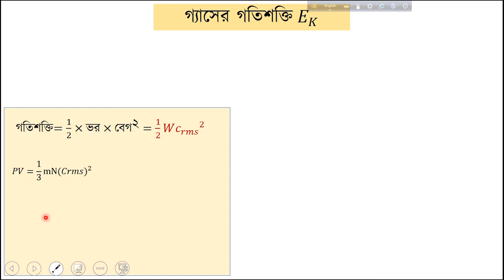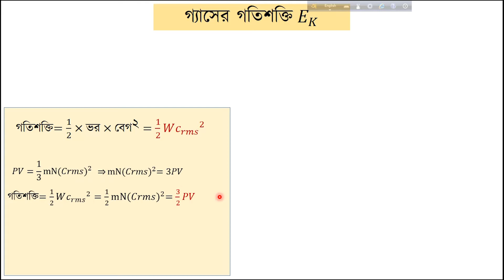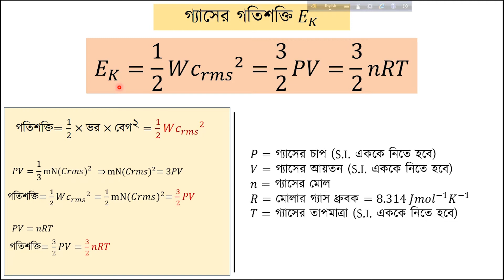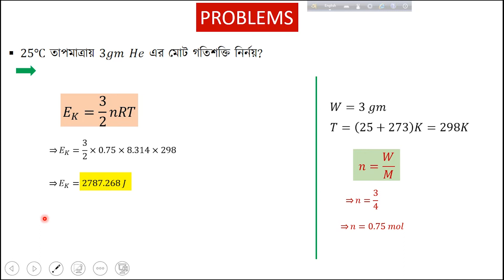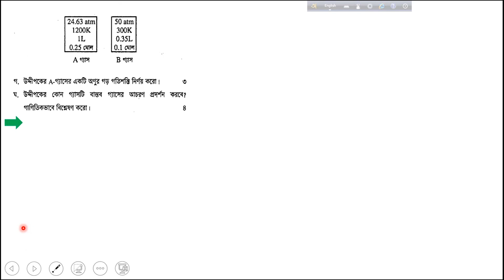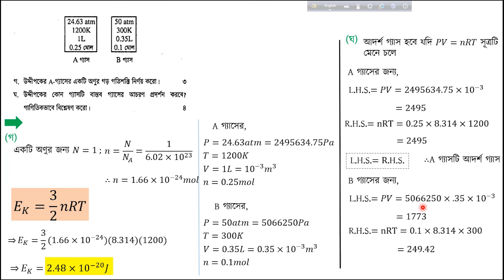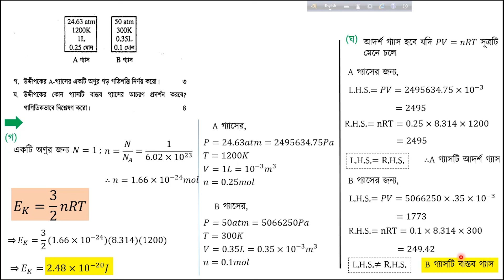পদার্থবিজ্ঞান ১ম পত্র -দশম অধ্যায়- আদর্শ গ্যাস ও গ্যাসের গতিতত্ত্ব - (লেকচার - ৮)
গ্যাসের গতিশক্তির সূত্র ও এই সংক্রান্ত সমস্যাবলী